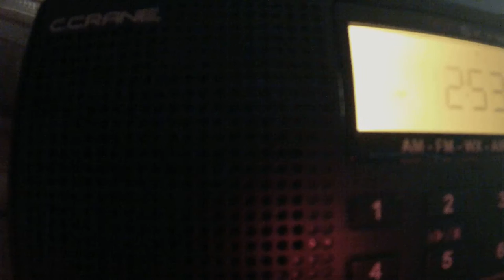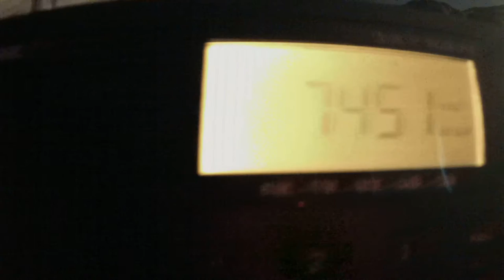Possable Aliens?!?!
I don't know what this is. Maybe you guys might